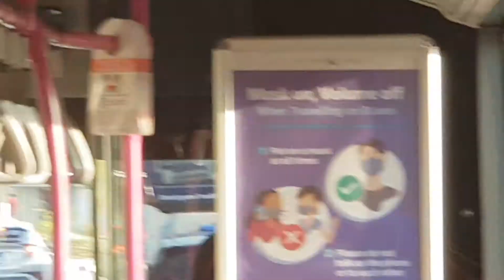Service All Buses At Tampines Part 7